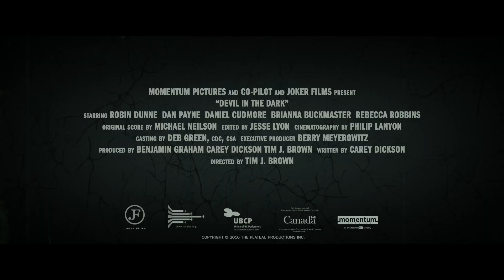DEVIL IN THE DARK Trailer (2017) Horror Movie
Devil in the Dark Trailer - 2017 Horror Movie starring Robin Dunne, Dan Payne, Daniel Cudmore and Briana Buckmaster